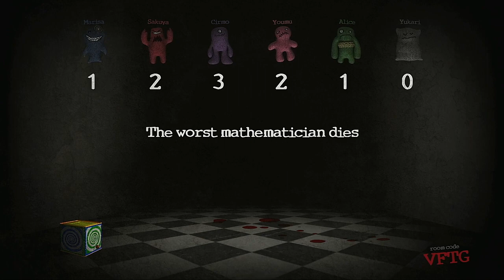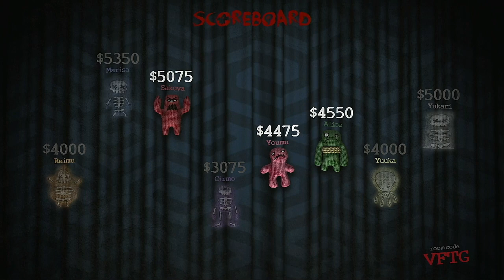Trivia Murder Party Episode 52 Touhou Project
As Requested By PeachyRainbow
Don't forget...NEW Jackbox Games Episode with each new subscriber up to 1,000 with Medley Tournament when the milestone is REACHED!!!
Submit your request with names of up to 8 players in comments and who knows...It may be featured!!!